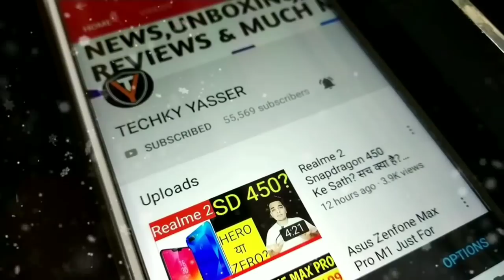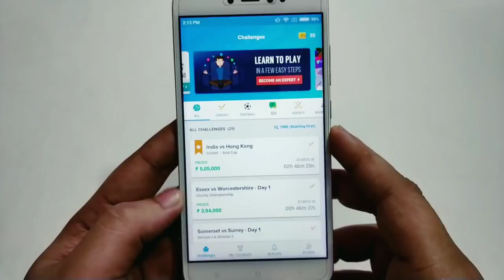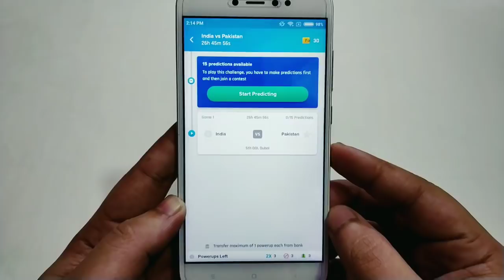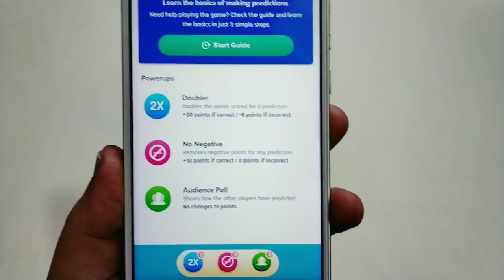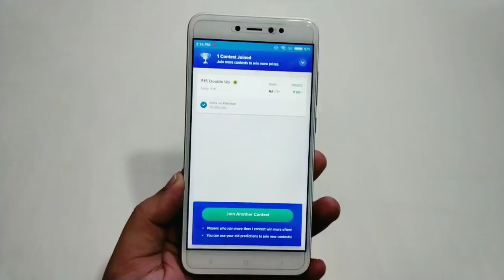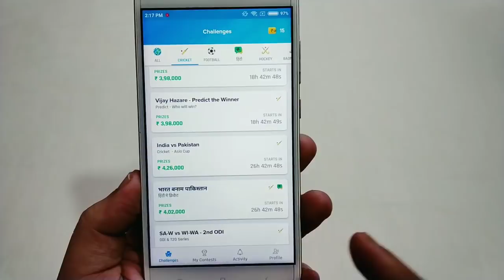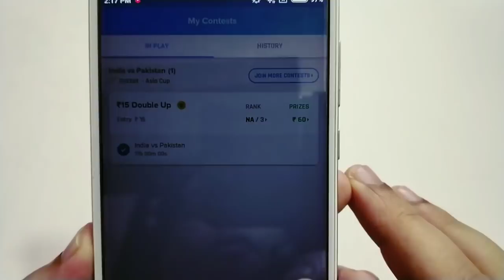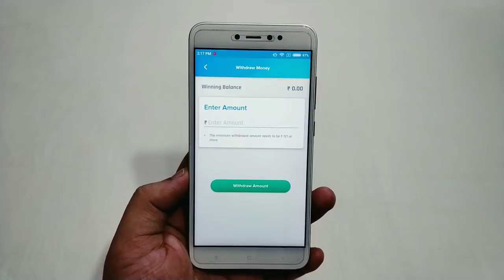Earn Unlimited Paytm Cash 2018 | Earn Money From Your Mobile | Cash मोबाइल से कमाहो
Get Free Rs 30 Joining Bonus and Start Earning money from today.

आज ही डाउनलोड करे और पाए Rs 30 का जोइनिंग बोनस |